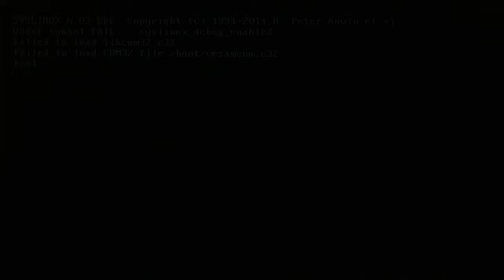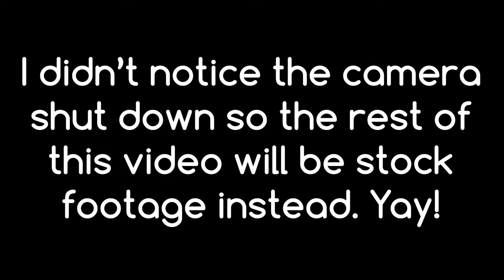Discussing Adobe's Illegal Terms of Service Change - Rollin' Rambles - Jody Bruchon Tech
There is some nuance to how Adobe worded the agreement that's important.